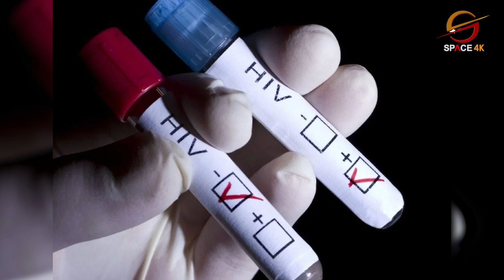नेपालसहित विश्वभर ‘एड्स अन्त्यका लागि सबैको सुनिश्चितता गरौँ’ नारासहित ३७औँ विश्व एड्स दिवस मनाइयो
नेपालसहित विश्वभर ‘एड्स अन्त्यका लागि सबैको सुनिश्चितता गरौँ’ नारासहित ३७औँ विश्व एड्स दिवस मनाइयो || Space Report || Space 4K Television ||

Video Editor
Sujan Poudel
Aashish Shrestha
Tek Bishwokarma

Camera
Manoj Khadka
Shrijan Shrestha
Nabin Bhandari
Dev Ghimire

MCR Team
Ritesh Ghimire
Baidunath Das
Sachin Gunmi

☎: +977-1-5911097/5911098